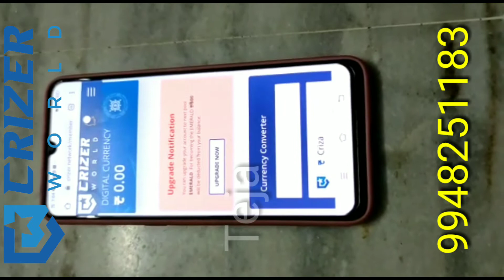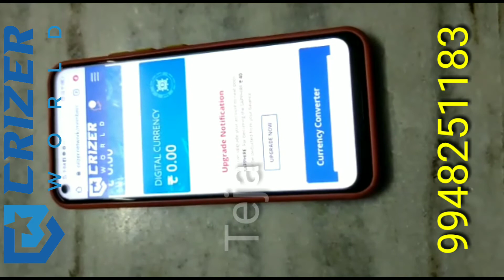Craizar would me live update 1st level to 4th levels